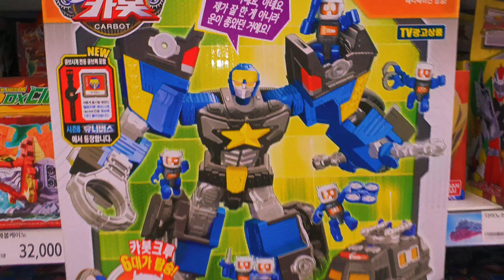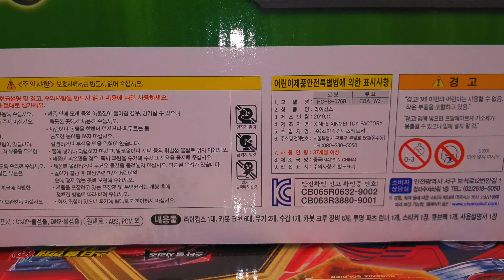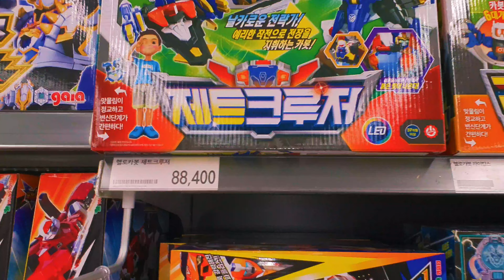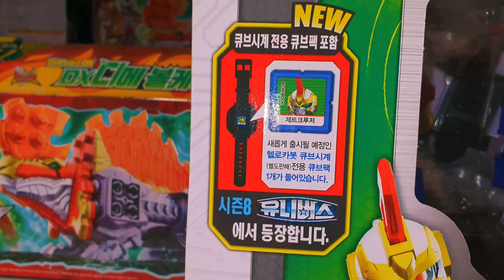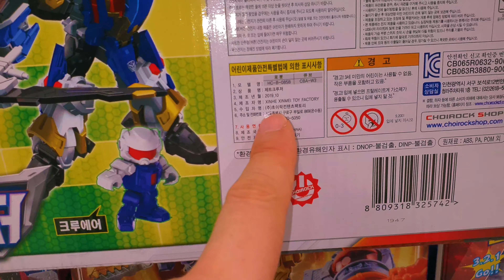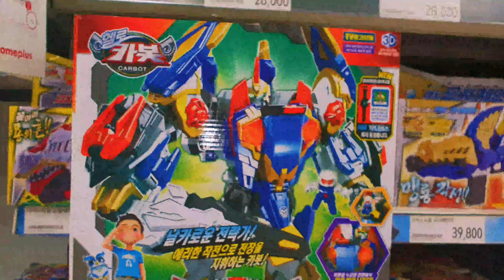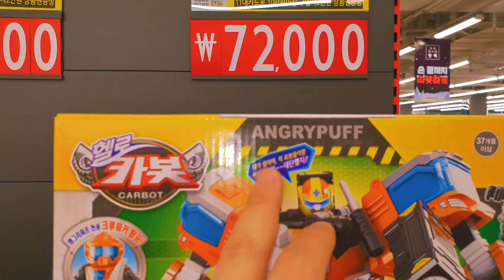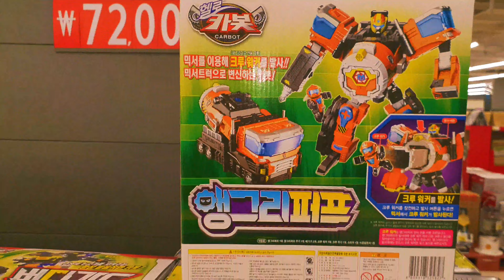*FIRST* 헬로카봇!! 제트크루저! 라이캅스! 앵그리퍼프! 최초 파는곳?? HELLO CARBOT!! Jet cruiser! Licops! Angry pupp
홈플러스 오리점에 헬로카봇!! 제트크루저! 라이캅스! 앵그리퍼프가 들어왔다는 첩보를 입수한 장난감황제! 바로 달려갔어요!! 자, 지금부터 신제품의 놀라운 모습을 다함께 만나러 가볼까요?? :)